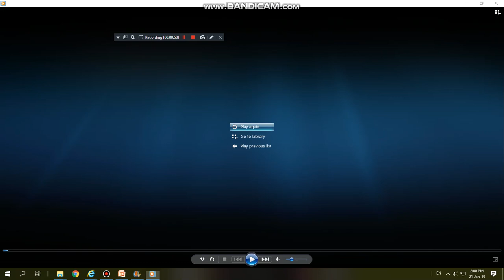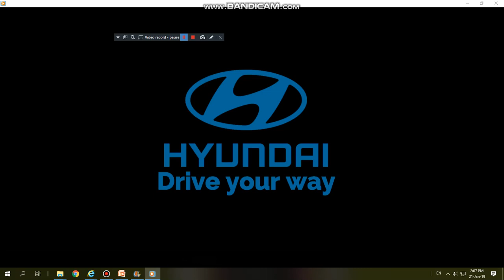Japan Advertisement Idents Part 11